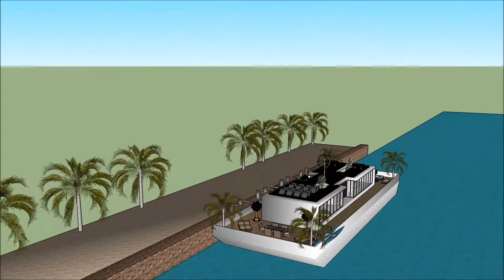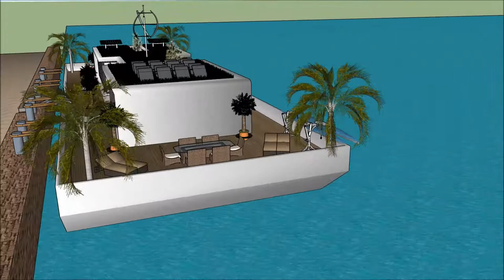Boathouse Amsterdam Holland sims entertainment boathouse boat lift 007 Yacht Houseboat Floating luxu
The houseboatzania launching an innovative high-end luxury yacht houseboat home design potentially as a display of in Sims of the Boathouse Amsterdam Holland sims entertainment boathouse boat lift 007 Yacht Houseboat Floating luxu.

The collection of sims concepts - Houseboatzania of Boathouse Amsterdam Holland sims entertainment boathouse boat lift 007 Yacht Houseboat Floating luxu consists of high luxury and architectural art pieces in minimalism combined with living on the waterfront of the harbour of

The sims houseboat yacht design has the basis to sustain living with high standards and contemporary structural design at Boathouse Amsterdam Holland sims entertainment boathouse boat lift 007 Yacht Houseboat Floating luxu with numerous of prospects for excessive living and celebrating the desire of life worldwide: